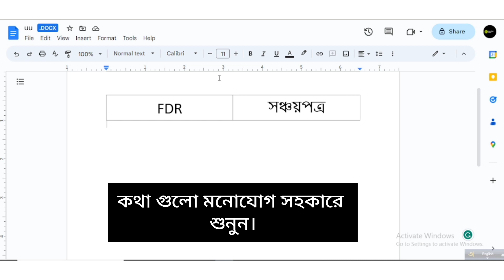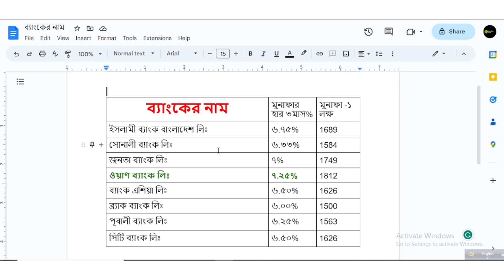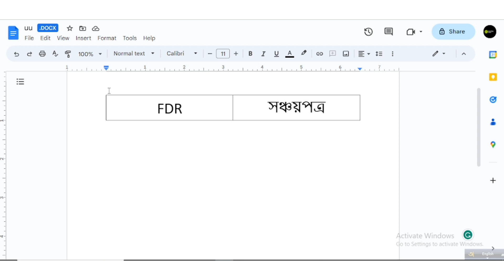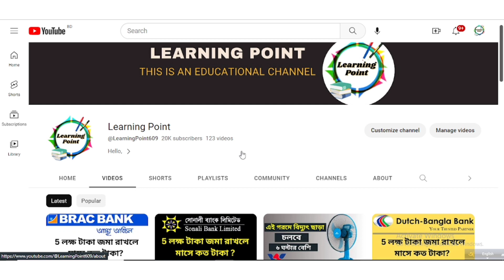কোথায় টাকা রাখবেন? Benefits of FDR and Sanchayapatra 2023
২০২৩ সালে কোথায় টাকা রাখলে বেশি লাভ পাওয়া যায় আজকে এই বিষয়ে আলোচনা করা হয়েছে। আপনার জমানো টাকা কোথায় রাখলে আপনি বেশি লাভ এবং সুবিধা পাবেন, এই বিষয়ে আজকে বিস্তারিত আলোচনা করা হয়েছে।

Regards,
Learning Point